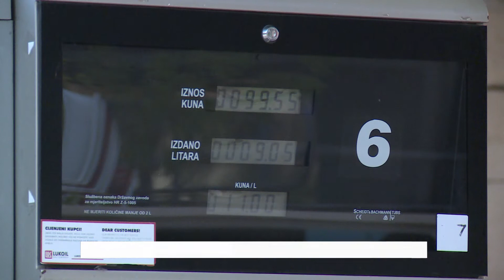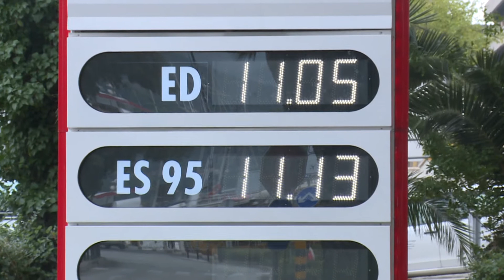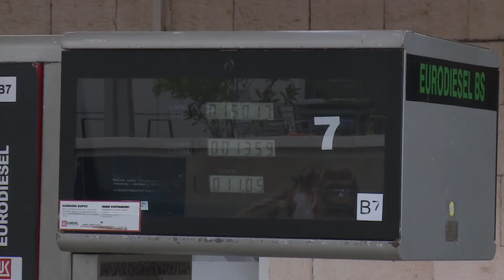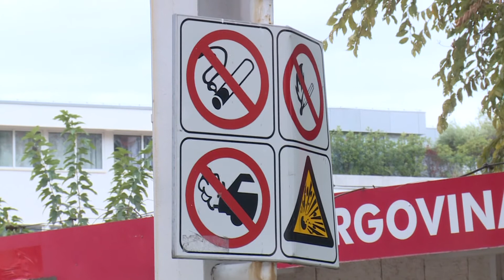Što će biti s cijenama goriva otkriva naftni stručnjak Davor Štern